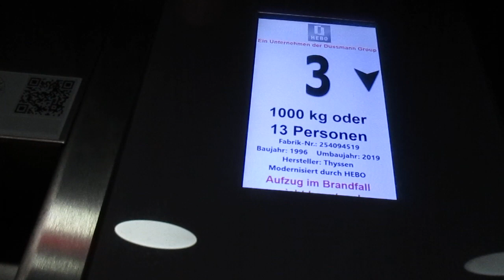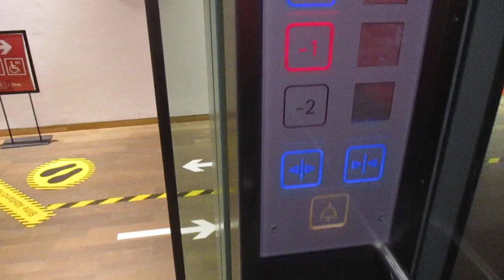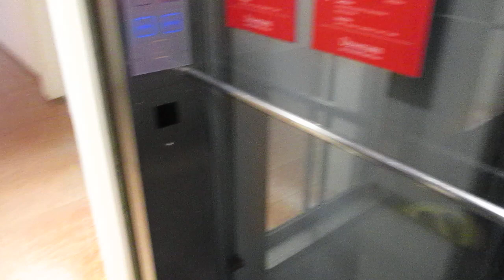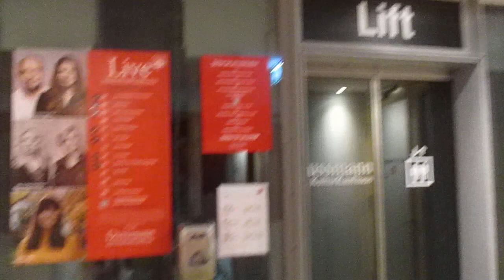Berlin-Mitte, Kulturkaufhaus Dussmann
Hersteller / Brand: Thyssen
Baujahr / Year of Construction: 1996
Modernisiert / Modernized: Hebo 2019
Tragfähigkeit / Capacity: 2 x 13 Pers.
Etagen / Floors: 10 (-2, -1, EG, 1-7)

Hier kann man auch spät abends noch einkaufen (und filmen): Dussmann hat bis 22 Uhr geöffnet.
Ca. 20 m links von diesen beiden gibt es noch zwei (baugleiche) Aufzüge, die aber nur vom Personal benutzt werden können.

Here you can shop (and film) even late in the evening: Dussmann is open until 10 p.m.
Approx. 20 m away from these two there are two other (identically) elevators, but they can only be used by staff.